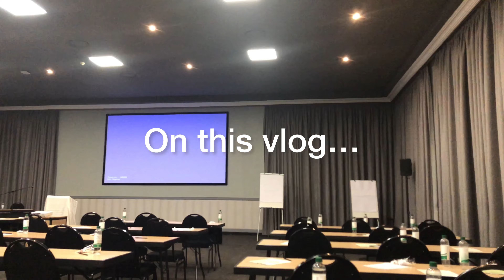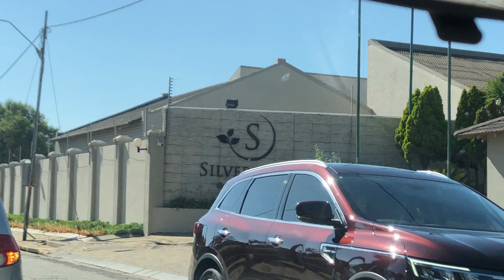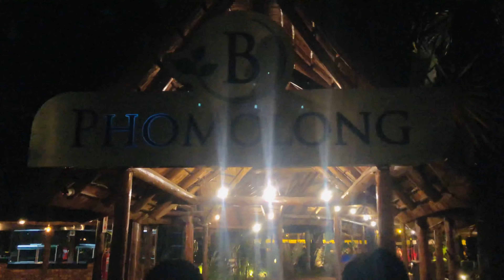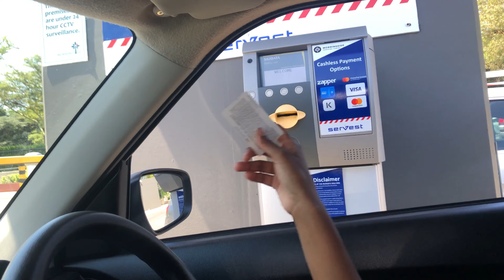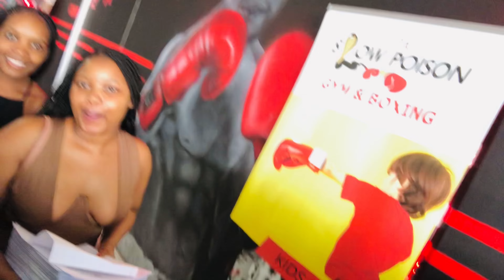VLOG: Week in the life of a young professional | Training | Gala Dinner | Breakfast Date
MUSIC REFERENCE:

Musician: @iksonmusic